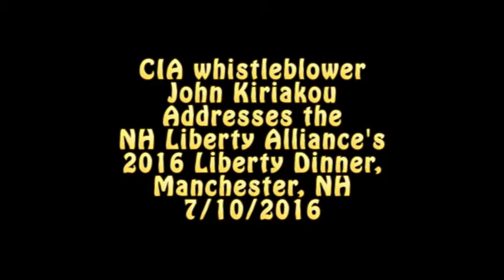John Kiriakou Addresses the 2016 NHLA Liberty Dinner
The New Hampshire Liberty Alliance convened at Manchester's Derryfield Restaurant for the NHLA's 2016 Liberty Dinner. Celebrated this night, and found elsewhere on this Channel, were the annual Legislator of the Year and Activist of the Year award winners, and several other awards, as well as the unveiling of the 2016 Liberty Ratings, the legislative scorecard for all NH House and Senate members.

The speaker for the evening, presented here, was CIA whistleblower, John Kiriakou.

    "We are pleased to announce that the famous John Kiriakou will be speaking at this year's Liberty Dinner! John Kiriakou is an Institute for Policy Studies associate fellow. Kiriakou is a former CIA officer, former senior investigator for the Senate Foreign Relations Committee, and former counterterrorism consultant for ABC News. He was responsible for the capture in Pakistan in 2002 of Abu Zubaydah, then believed to be the third-ranking official in al-Qaeda. In 2007, Kiriakou blew the whistle on the CIA’s torture program, telling ABC News that the CIA tortured prisoners, that torture was official U.S. government policy, and that the policy had been approved by then-President George W. Bush. He became the sixth whistleblower indicted by the Obama administration under the Espionage Act — a law designed to punish spies. He served 23 months in prison as a result of the revelation.

    In 2012, Kiriakou was honored with the Joe A. Callaway Award for Civic Courage, an award given to individuals who “advance truth and justice despite the personal risk it creates,” and by the inclusion of his portrait in artist Robert Shetterly’s series Americans Who Tell the Truth, which features notable truth-tellers throughout American history. He was later named “Peacemaker of the Year” by the Peace and Justice Center of Sonoma County, California. He won the PEN Center USA’s prestigious First Amendment Award in 2015 and is the author of The Reluctant Spy: My Secret Life in the CIA’s War on Terror."